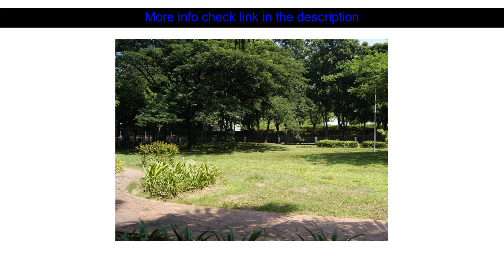Hotel Reviews: Pearl Villa Homes - Green View House ( Kuala Lumpur, Malaysia )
Pearl Villa Homes - Green View House ( Kuala Lumpur, Malaysia )
Address: No.12. Jalan PJU 7/11. Mutiara Damansara

Ideally located in the prime touristic area of One Utama Pearl Villa Homes - Green View House promises a relaxing and wonderful visit. The hotel offers guests a range of services and amenities designed to provide comfort and convenience. Free Wi-Fi in all rooms Wi-Fi in public areas car park are on the list of things guests can enjoy. Each guestroom is elegantly furnished and equipped with handy amenities. Take a break from a long day and make use of garden. No matter what your reasons are for visiting Kuala Lumpur Pearl Villa Homes - Green View House will make you feel instantly at home.